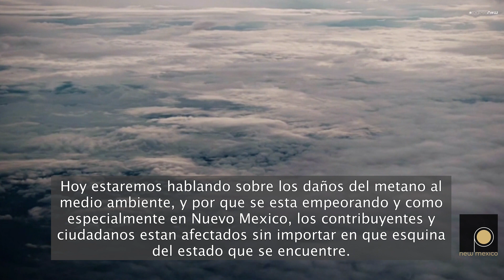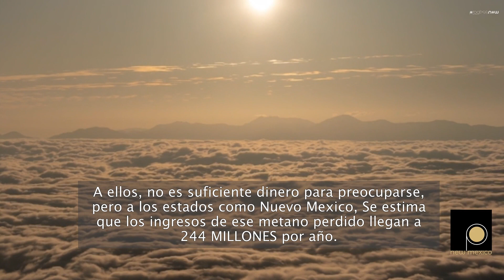Qué son los daños de metano?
Why is methane so bad?